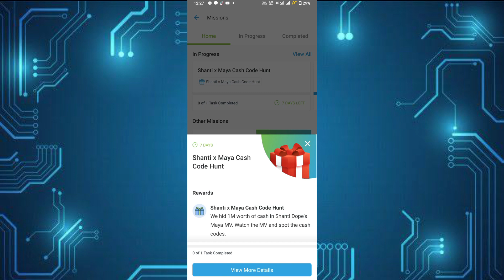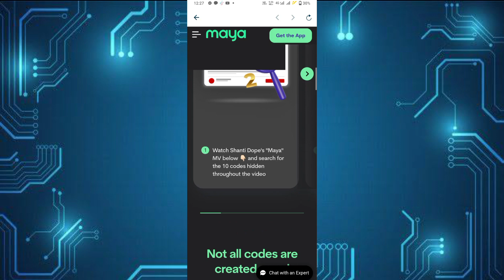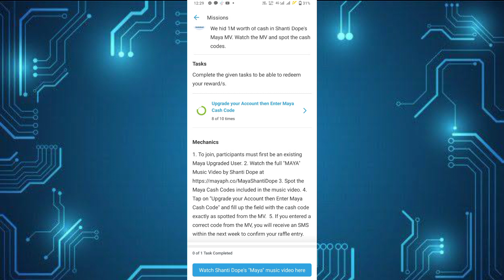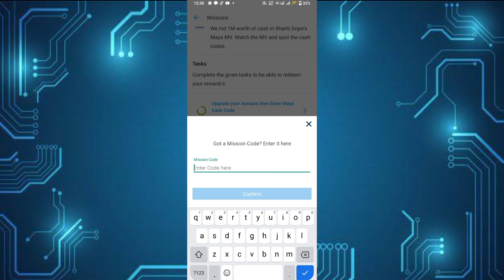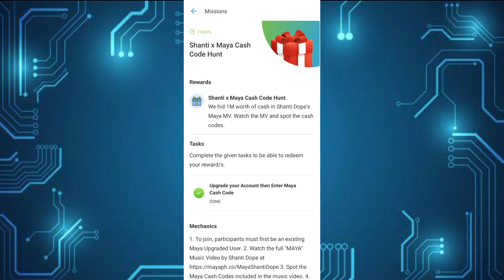SHANTI DOPE MAYA CODE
1. 5H4NT1
2. 3V3RYTH1NGN4BNK
3. 3YKMST4
4. H3N3RA5Y0N
5. BUL54
6. DOP3
7. P4MU5T4
8. CHECK THE FULL VIDEO
9. CHECK THE FULL VIDEO
10. CHECK THE FULL VIDEO